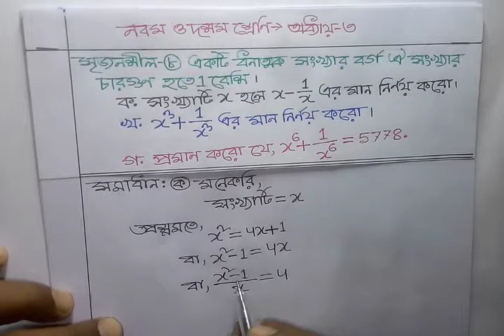SSC-2023 Creative math Chapter-3 Part-8, এসএসসি-২০২৩ কমনোপযোগী সৃজনশীল গণিত ৩য় অধ্যায় পর্ব-৮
বাংলা টিউটোরিয়াল মেলার আজকের creative math/সৃজনশীল গণিত ভিডিওতে সকলকে স্বাগতম। সৃজনশীল গণিত সমস্যার সমাধানের ধারাবাহিকতায় আজকে SSC-2023 Creative math Chapter-3 Part-8, এসএসসি-২০২৩ কমনোপযোগী সৃজনশীল গণিত ৩য় অধ্যায় পর্ব-৮ আপলোড দিলাম। আশাকরি creative math/সৃজনশীল গণিত ভিডিওটি ভালো লাগবে। আর বেল বাটনে অবশ্যই ক্লিক করবে ভিডিও আপলোডের সাথে সাথেই নটিফিকেশন পেতে। সকলের উজ্জল ভবিষ্যত কামনা করছি। আল্লাহ হাফেজ।

Creative math bangla- class nine & ten Part-9/নবম-দশম শ্রেণি ৩য় অধ্যায় সৃজনশীল গণিত সমাধান /Creative Math (সৃজনশীল গণিত)
Creative math bangla- class nine & ten Part-10/নবম-দশম শ্রেণি ৩য় অধ্যায় সৃজনশীল গণিত সমাধান /Creative Math (সৃজনশীল গণিত)
Creative math bangla- class nine & ten Part-11/নবম-দশম শ্রেণি ৩য় অধ্যায় সৃজনশীল গণিত সমাধান /Creative Math (সৃজনশীল গণিত)